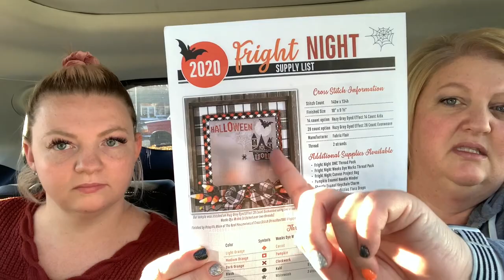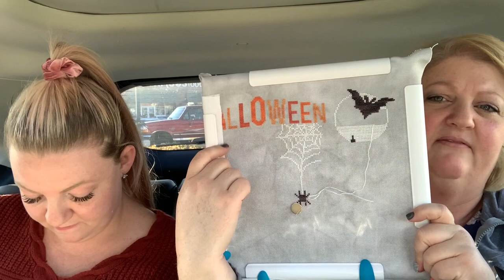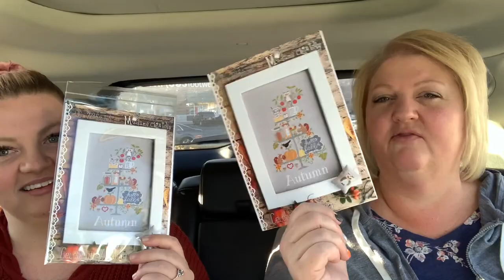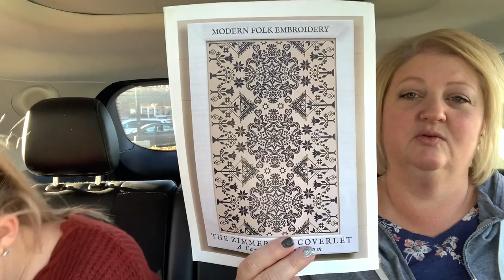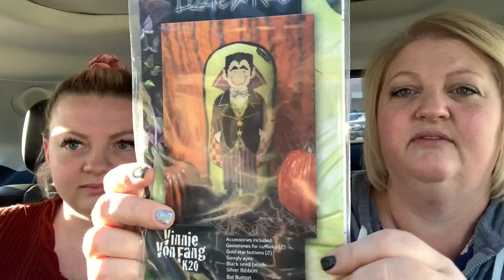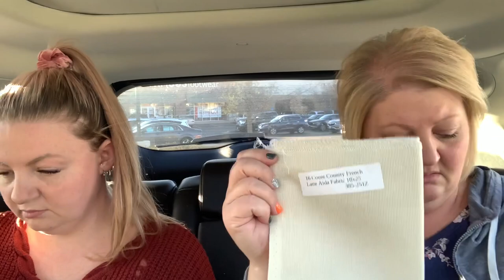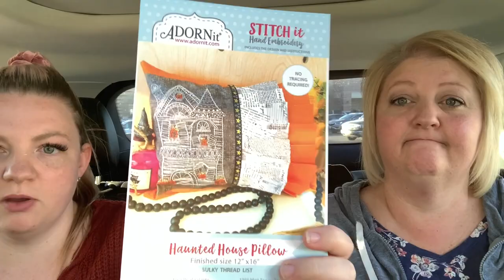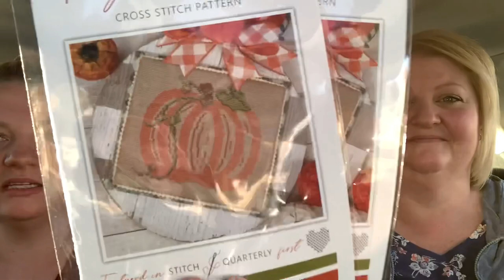Flosstube #91 — Back in the Car Again!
Congrats to Jessica Jimenez, Kathy Morrison, Lacy Sinner, and Ruth Flott!!!

Jami: @jamixstitch or click the link!
Jorden:  @jordenxstitch or click the link!
DeAnn: @grandmaxstitch or click the link!
Janalyn: @weezaxstitch or click the link!